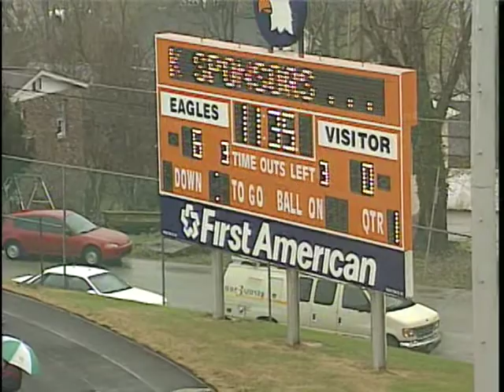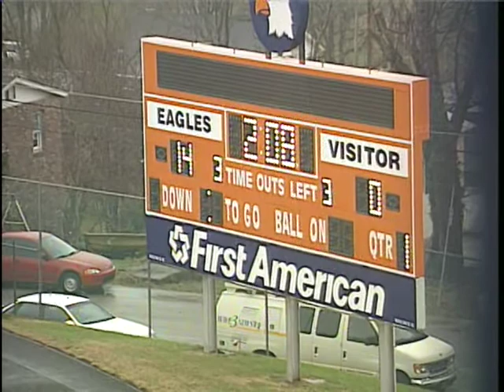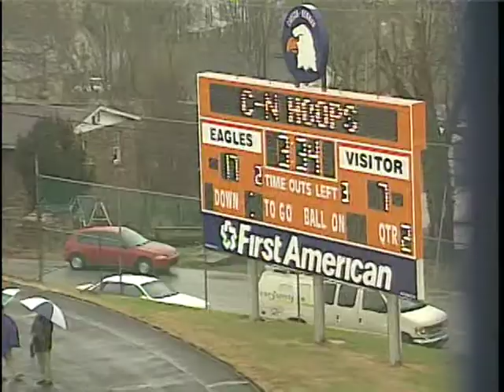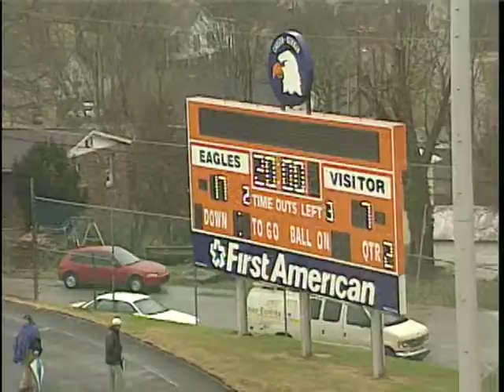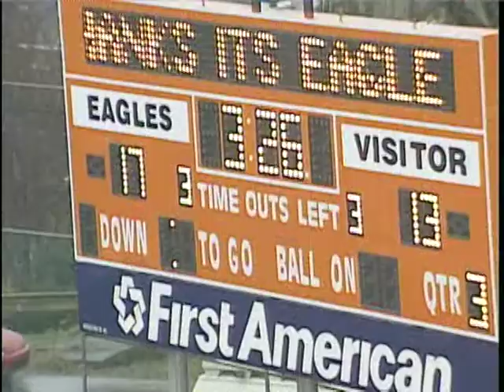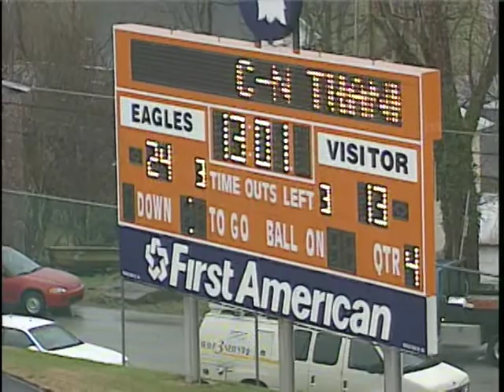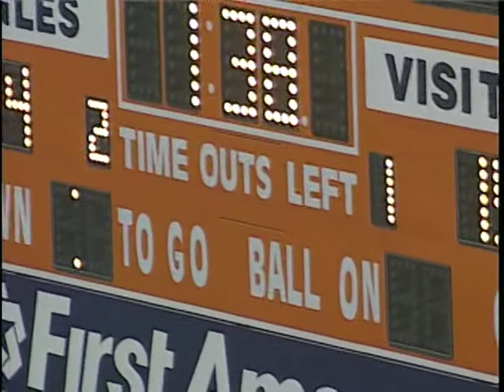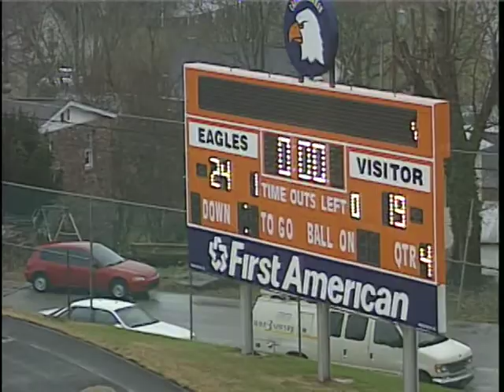Blazer Football vs. Carson-Newman, September 28, 1996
Valdosta State University Blazers vs. Carson-Newman University Eagles, Football game. Jefferson City, Tennessee. September 28, 1996. Digitized from Umatic tape(s) J105. Valdosta State University Archives and Special Collections: Video Collection, 2020.

Cite as:

Valdosta State University. Department of Communication Arts. "Blazer Football vs. Carson-Newman, September 28, 1996," YouTube video, 00:58:57, posted by "Valdosta State Archives," July 6, 2020,

Subjects: Blazers (Football team: Valdosta State University); Carson-Newman University; College sports; Eagles (Football team: Carson-Newman University); Football; Televised football games; Valdosta State University; Video recordings;

UUID: DE214D1C-6AA5-79B3-4198-CD416ED701B1